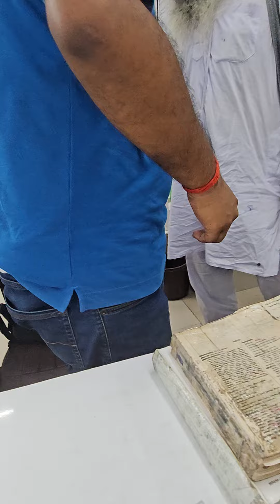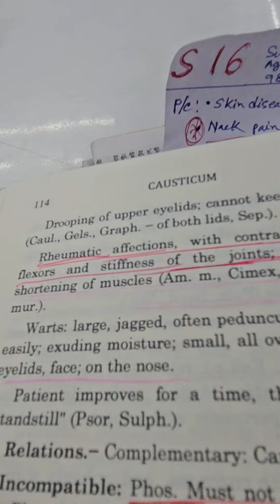4354) Aug -29 Ringworm